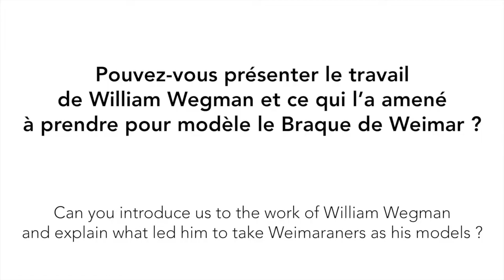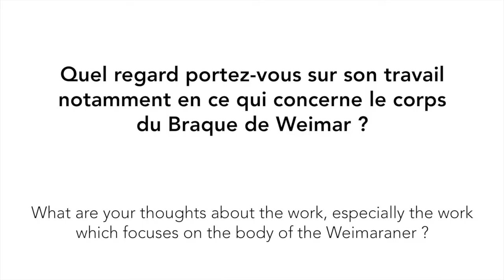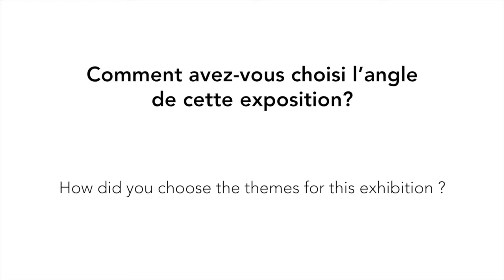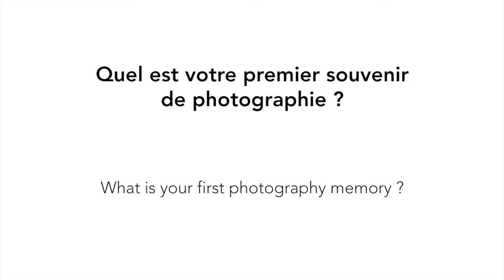Interview William A. Ewing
Interview de William A. Ewing, commissaire de l'exposition William Wegman, Être Humain.

Interview of William A. Ewing, curator of the exhibition William Wegman, Being Human.